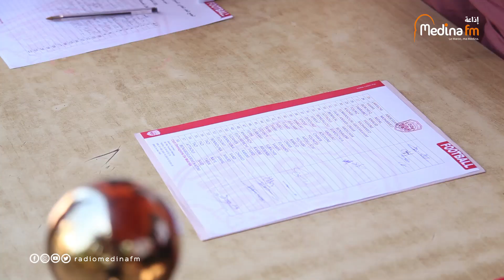جواد بحاجي رئيسا لفريق النادي المكناسي لكرة القدم